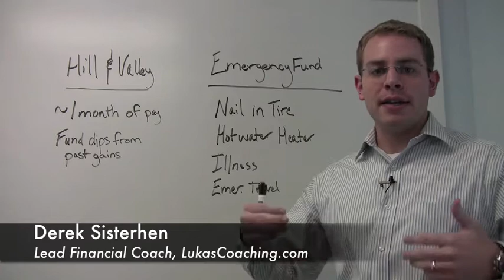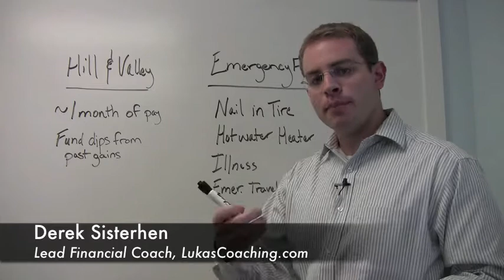Irregular Income? Here's how to Budget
You may be self employed or generate some extra cash on th side.  We get asked all the time how to budget when you have no idea how much money you'll make.  Introducing: The Hill and Valley Account.